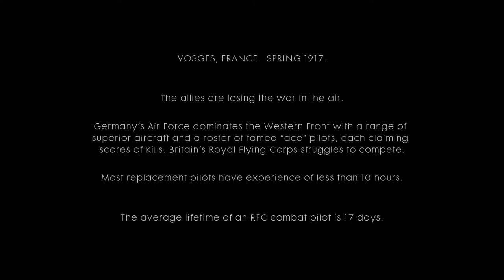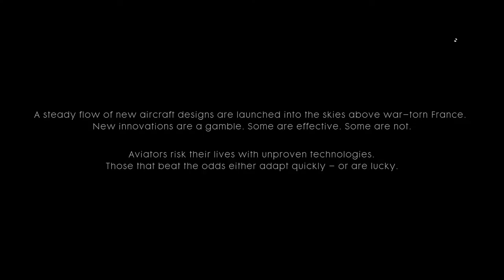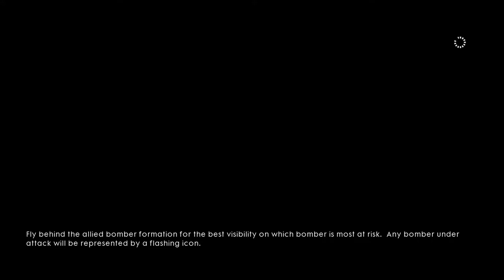Battlefield 1 Tales of a pilot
flying planes and taking down jerries